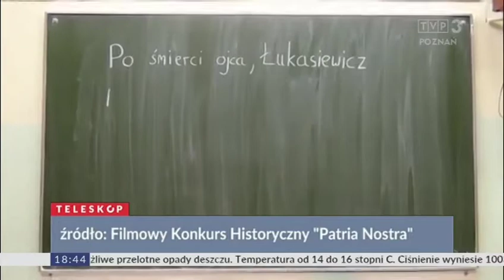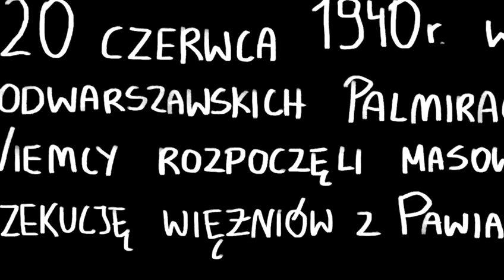teleskop godz 1830 TVP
TVP 3 Poznań o Patria Nostra V Wielkopolska